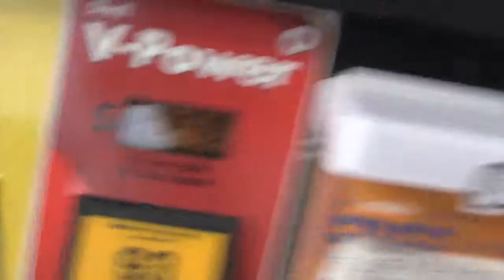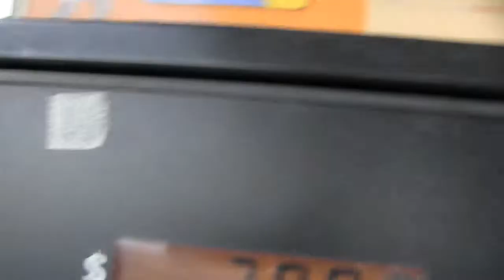MrSan44Man Leaving Court In Findley & Hearing Officer Shot In Detroit ( Detroit Raw) PT# 2